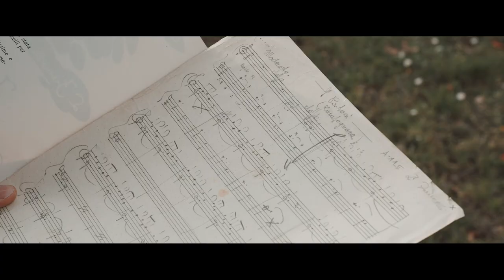Luciano Fancelli - Gabriele del Pia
Concorso "Alla scoperta di Luciano Fancelli" Edizione 2022
SEZIONE STUDENTI SINGOLI
1° classificato Gabriele del Pia, Istituto Comprensivo Gentile da Foligno (PG)